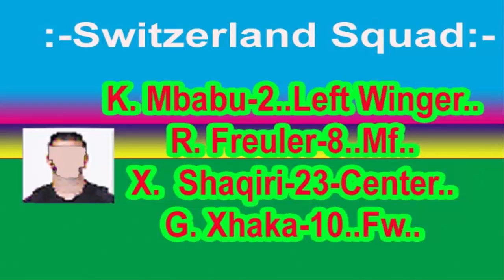Switzerland Vs. Turkey | Super Sunday Special | Uefa Euro Cup 2021 | Squad | Live Score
Live - Euro 20-21
Euro 2021
Live Score:- Please for Live update..
Stadium:-Buku Olympic..
Switzerland-3
Turkey-1
UEFA LiveStream
Regards for Euro cup-2021..
euro cup,
euro cup 2020,
euro cup 2021 fixtures,
euro cup 2021 fixtures indian time,
euro cup broadcast in india,
euro cup 2021 groups,
euro cup time table,
euro cup match,
euro cup all team,
euro cup all team squad 2021,
euro cup all match,
euro cup all winners list,
euro cup all groups 2021,
euro cup broadcasting channel in india,
euro cup broadcast,
euro cup best team,
euro cup best player list,
euro cup soccar ball,
euro cup channel,
euro cup champions list,
euro cup chart,
euro cup channel india,
euro cup chart 2021,
euro cup chat,
euro cup champions,
euro cup channel list,
euro cup date,
euro cup date and time,
euro cup date 2021,
euro cup details,
euro cup draw,
euro cup draw 2020,
euro cup duration,
euro cup every day,
euro cup sony,
euro cup fixtures,
euro cup fixtures 2021,
euro cup football,
euro cup football 2021,
euro cup fantasy league,
euro cup fixtures indian time,